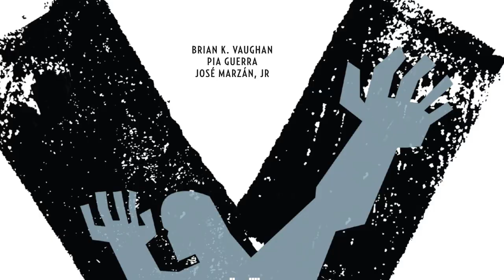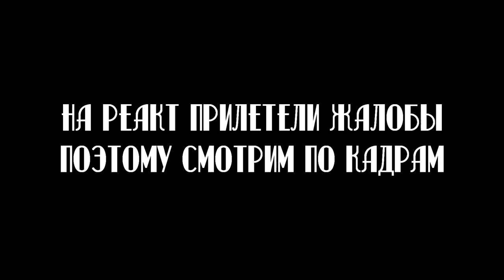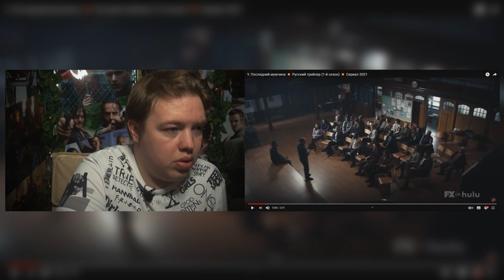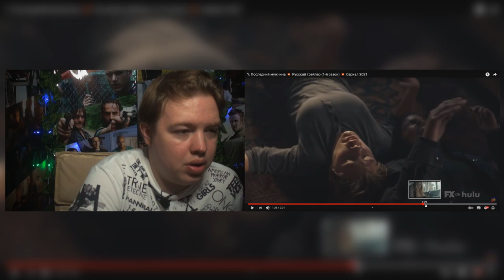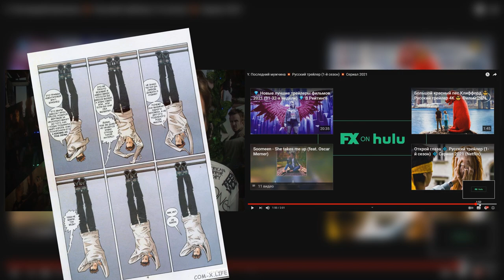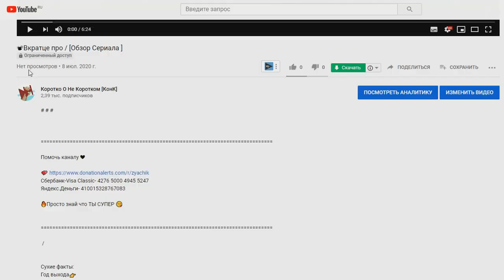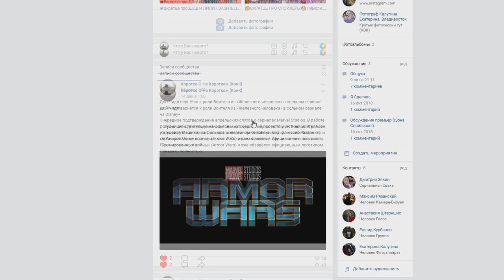ПОЧЕМУ СТОИТ ЖДАТЬ CЕРИАЛ Y : ПОСЛЕДНИЙ МУЖЧИНА / Y : THE LAST MAN [ Разбор Трейлера/Обзор Комикса ]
Помочь каналу ❤

Сбербанк-Visa Classic- 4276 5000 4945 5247
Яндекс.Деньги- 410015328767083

Y: Последний Мужчина / Y: The last man

Сухие факты:
Количество серий:
1 сезон 👉 10
Рейтинг IMDb👉 ?
Студия / Канал👉 Hulu
В главных ролях👉 Бен Шнетцер , Эшли Роман , Дайан Лэйн , Оливия Тирлби , Куинси Кирквуд , Тара Никодемо , Джесс Салгейру

Смотрел в озвучке👉 ?